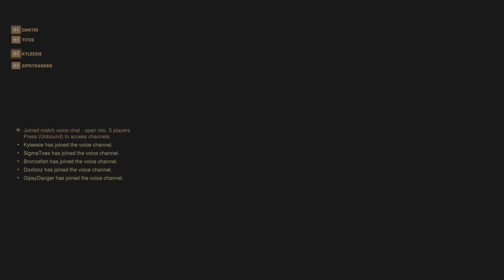Route 66 Scrim